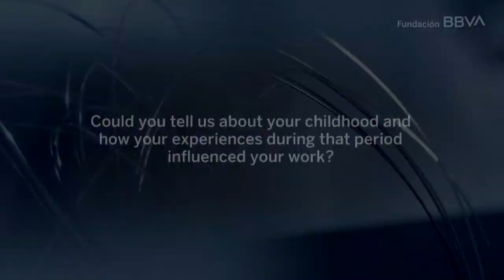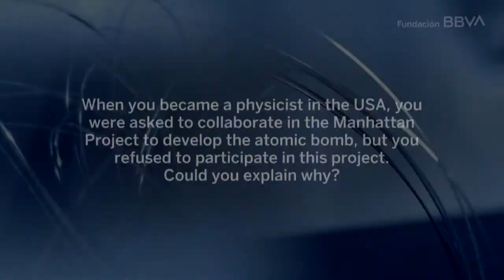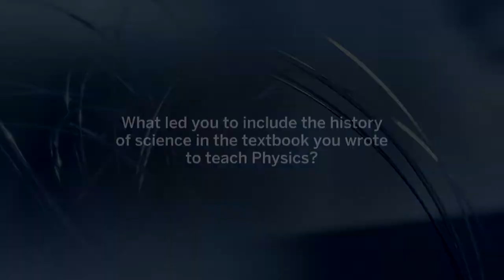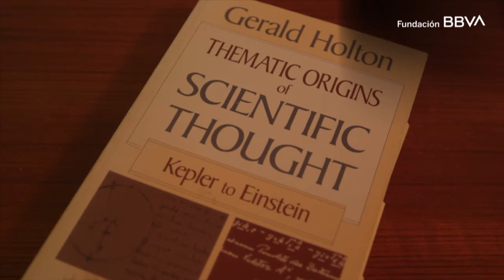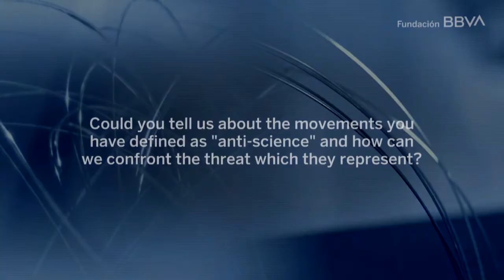Interview with Gerald Holton, winner of the Frontiers of Knowledge Award in the Humanities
The BBVA Foundation Frontiers of Knowledge Award in the Humanities category has gone to Gerald Holton, professor of Physics and History of Science at Harvard University, “for his numerous seminal contributions to the history of 19th and 20th century science, in which he has shown a special sensitivity to cultural, philosophical, and sociological and gender contexts,” according to the jury.